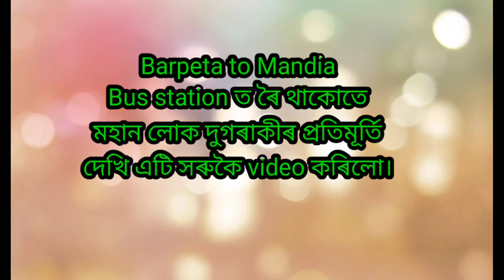Our pride এই মহান ব্যক্তি দুগৰাকী